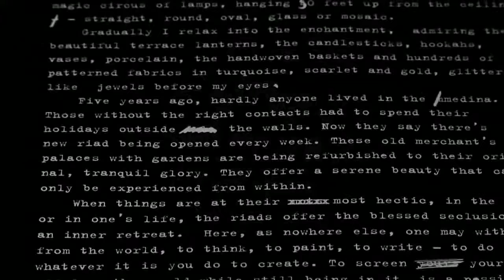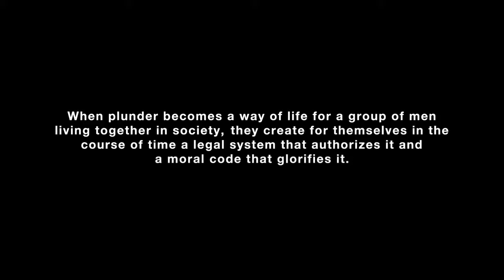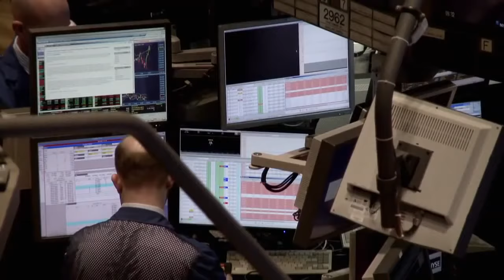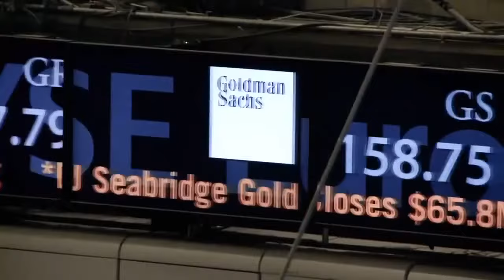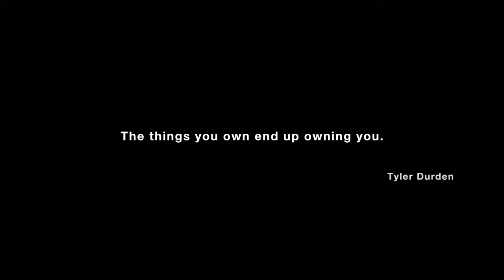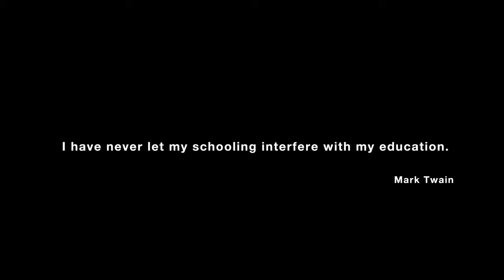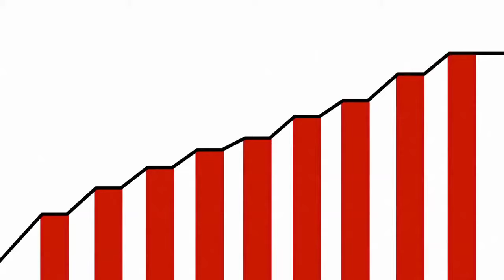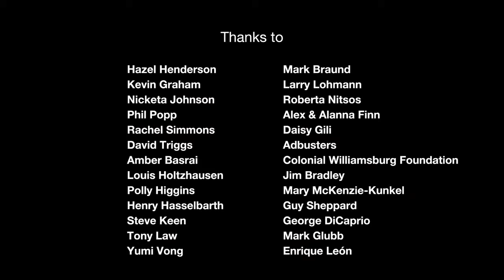Most amazing Documentary on controling Money, Power, Government, Empire